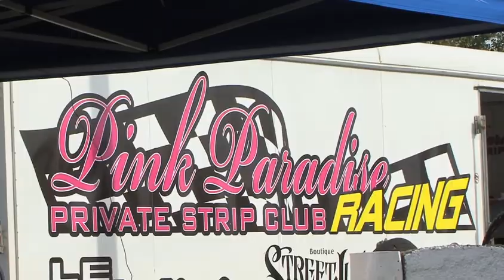Maxime Pelletier Pink Paradise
Le pilote de Mascouche Maxime Pelletier remporte la victoire à l'autodrome St-Eustache le 27 juillet 2013.  Le journaliste Vincent Tremblay l'a rencontré avant la course